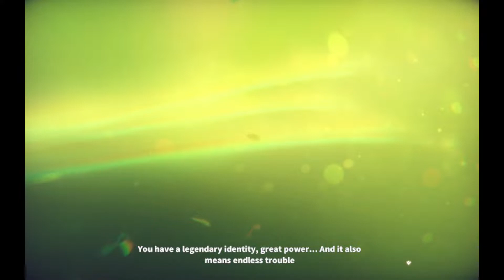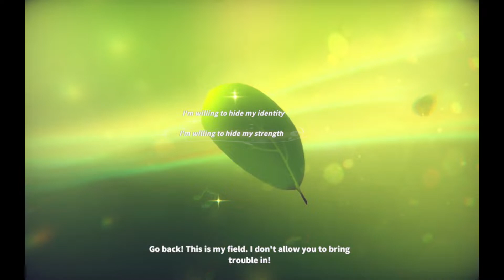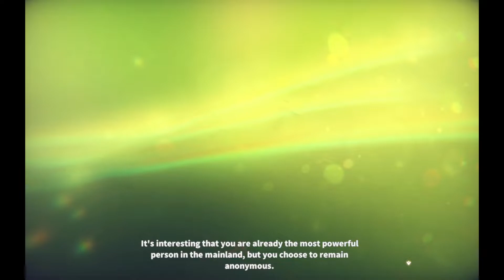Farm On! - Song Of The Prairie Demo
Translation errors, grammatical issues, and an odd issue of pronouns still don't mess this game up! The graphics on this farm and life sim fit in with games of similar nature. Character customization is amazingly well done. And I can't wait to see what more this game has in the future!